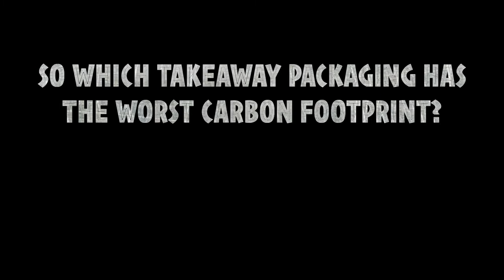NHS Climate Emergency - Takeaways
What impact does our increasing use of food delivery services have on the environment? Join us to find out, and what we can do about it.